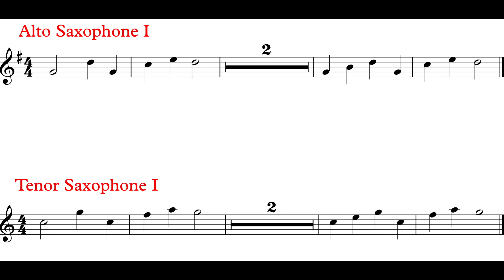March (Alto / Tenor Sax @ MM. 13) *96*